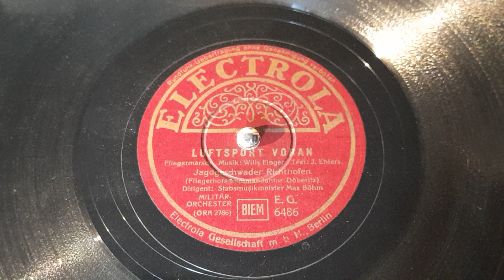Luftsport voran - Willy Finger - Fliegerhorstkommandantur Döberitz - Stabsmusikmeister Max Böhm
Luftsport voran - Willy Finger - J. Ehlers

Jagdgeschwader Richthofen

Fliegerhorstkommandantur Döberitz
Dirigent: Stabsmusikmeister Max Böhm